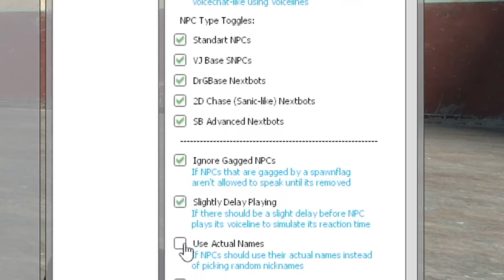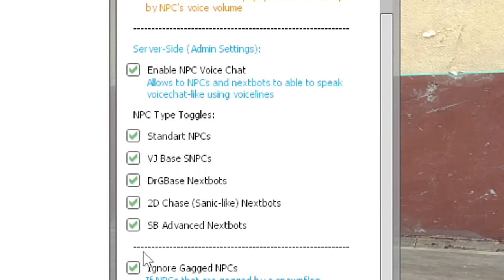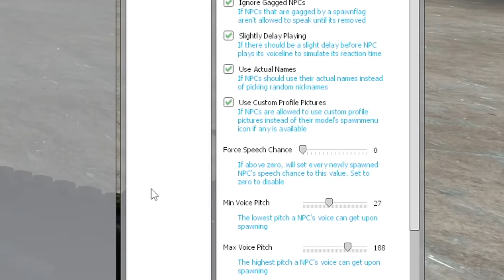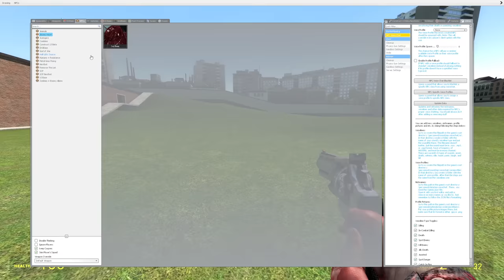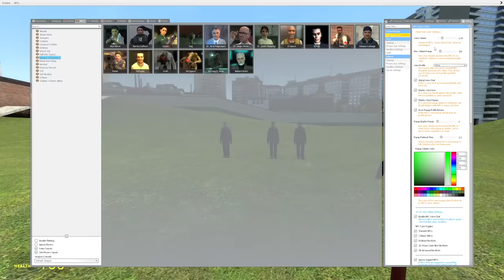What If NPCs Could SPEAK? ( NPC Voice Chat ) | Garry's Mod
Today we take a look at a mod that lets npcs speak their mind!. And call you every slur that has ever existed all at once!

Mods by Aaron, YerSoMashy, Lawrence, The King Of Lizards!, Üc207Pr4f57t9, Kest,